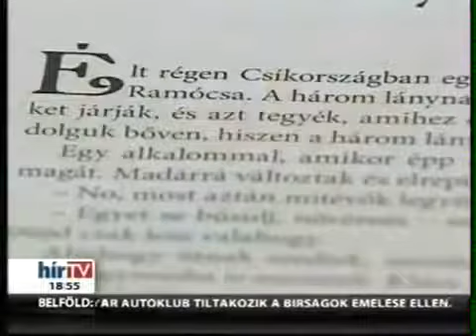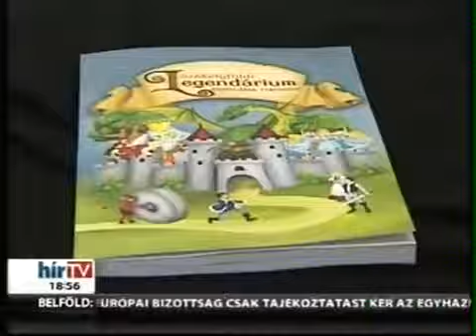Hir TV, 10 perc - Legendárium könyv ajánló